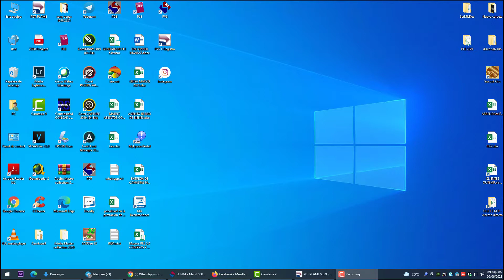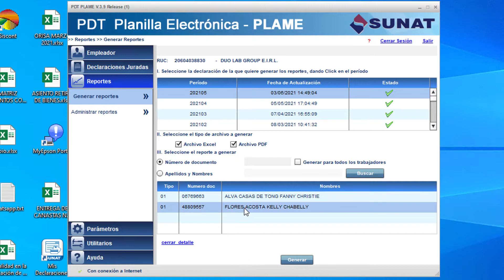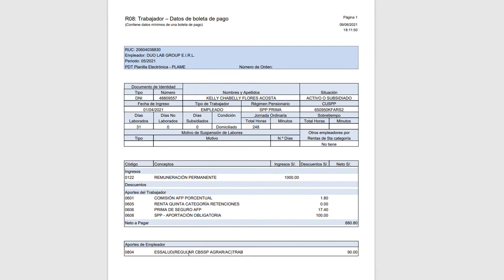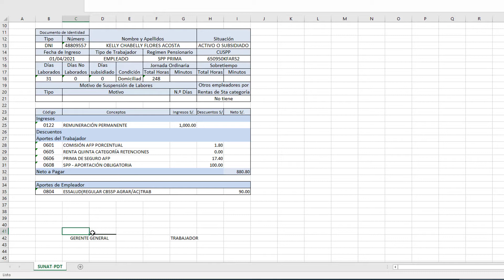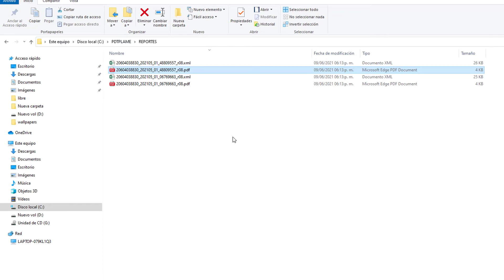👍COMO IMPRIMIR BOLETAS DE PAGO DEL PLAME 2021 👉Estudio Contable En Lima